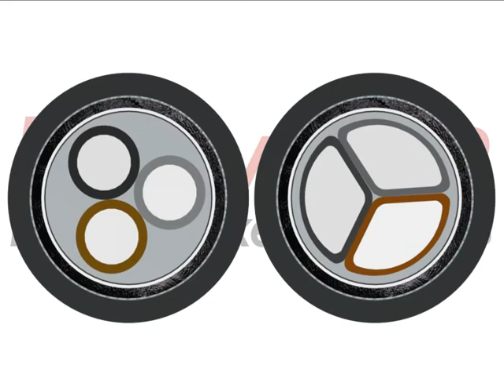Кабель АВАШв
В данном видео вы сможете узнать детали производства кабеля  АВАШв. Этот сложный технологический процесс мы постарались изложить в простой и понятной форме.

00:00 Жилы
00:42 Оболочка
01:41 Кабели на напряжение до 3 кВ
02:36 Кабели на напряжение 6 кВ